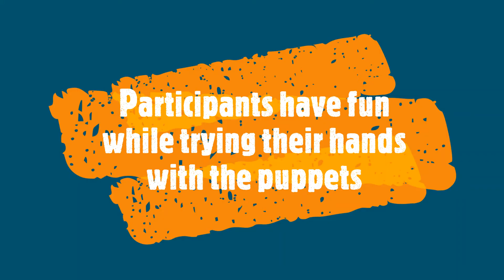Eurokids Teachers learn Puppetry June 2012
Many Early Childhood Education  schools have readymade puppets in their schools  . However the teachers have to be trained to use the puppets for communicating with the children. Many possibilities are there if the puppets are used creatively. This is video made with some of the pictures and video clip of a training programme conducted for the  EUROKIDS TEACHERS in 2012.
It would be useful to watch it. Enjoy!